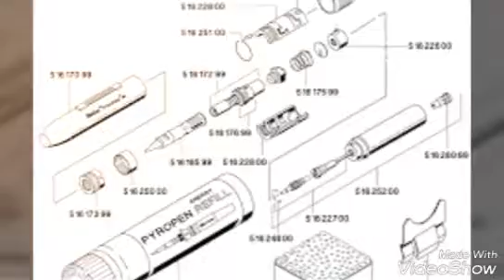The parts of soldering gun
Soldering electronics is a delicate art. If you're just getting started learning how to solder, this handy reference chart can help you spot some common mistakes and make sure your work comes out right.
If you don't heat a part enough, heat it too much, or don't add the right amount of solder, you can get some wonky looking joints. The right side of this chart shows how your joints might look if you mess up and what the problem was. The left side, meanwhile, reminds you which tools you should be using. For example, you should never use a soldering gun for tiny, detailed electronics work.The soldering gun is useful when soldered joints must be made intermittently. A constant-heat device has to be set in a safe place when powered but not actually in use, to prevent damage or injury. The fast-switching gun cools quickly enough to be set down a few seconds after use.
A soldering gun is an approximately pistol-shaped, electrically powered tool for soldering metals using tin-based solder to achieve a strong mechanical bond with good electrical contact. The tool has a trigger-style switch so it can be easily operated with one hand. The body of the tool contains a transformer with a primary winding connected to mains electricity when the trigger is pressed, and a single-turn secondary winding of thick copper with very low resistance. A soldering tip, made of a loop of thinner copper wire, is secured to the end of the transformer secondary by screws, completing the secondary circuit. When the primary of the transformer is energized, several hundred amperes of current flow through the secondary and very rapidly heat the copper tip. Since the tip has a much higher resistance than the rest of the tubular copper winding, the tip gets very hot while the remainder of the secondary warms much less. A tap on the primary winding is often used to light a pilot lamp which also lights the work piece.